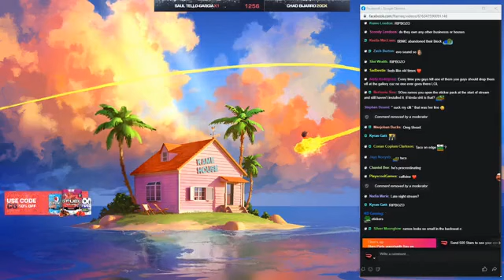Ramee Shouts Out BBMC | No-Pixel 3.1